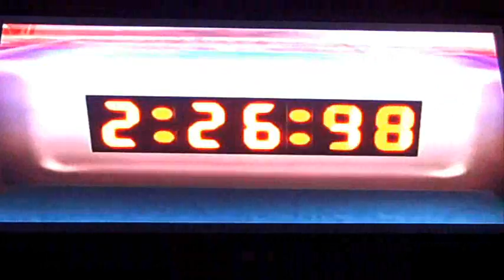Int SSE part 1, Midair Stadium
the first part of the subspace emissary, some people would call it the intro.